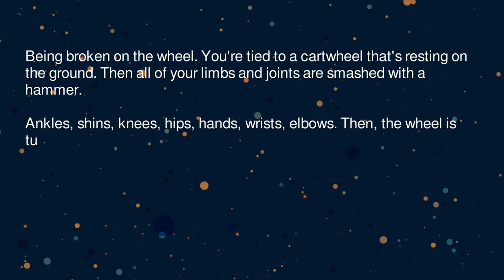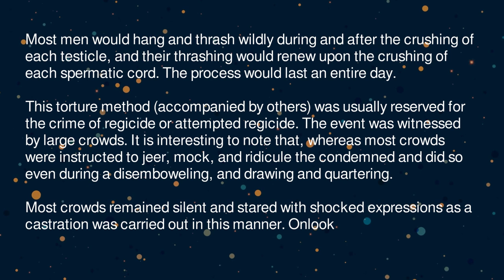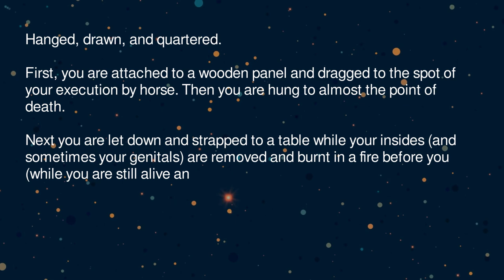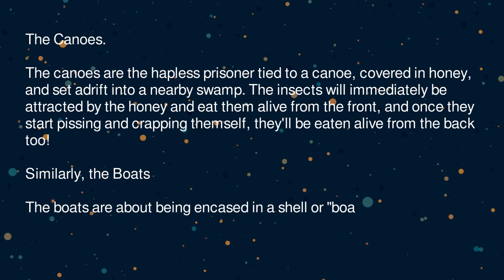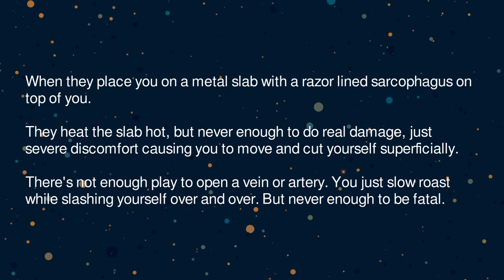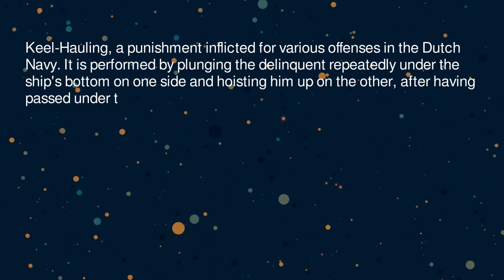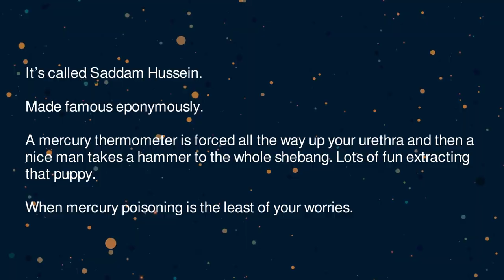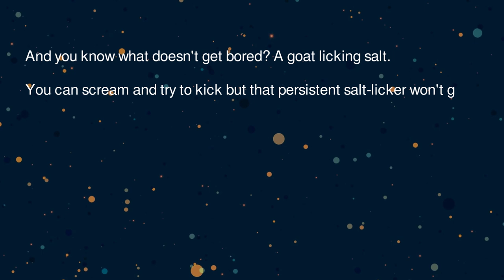People Tell The Most Brutal Torture Methods They Know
What's the worst form of torture to have ever existed?

An Ask Reddit thread from User- u/SpiralArc in r/AskReddit SubReddit.

Share your opinions and your thoughts on this Reddit post in the comments section and support the original writers with upvotes.

Track: Maestro Tlakaelel
Artist: Jesse Gallagher